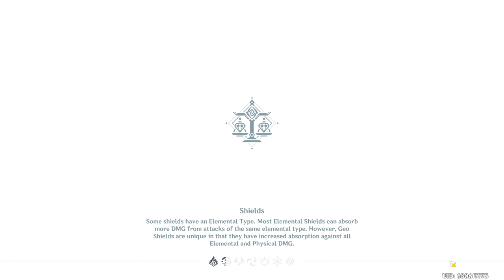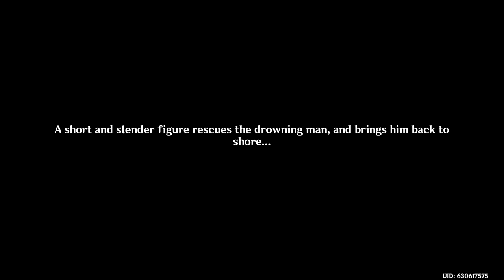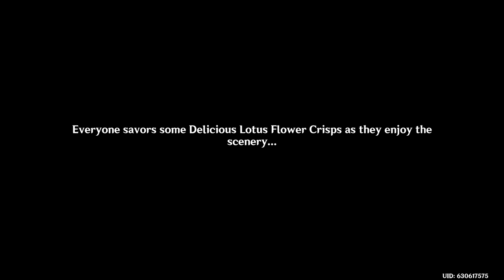"I've Made It To Episode 100!!!" (Genshin Impact / Episode 100)